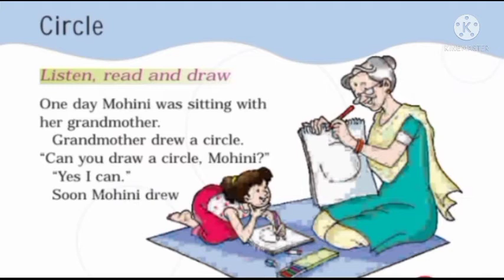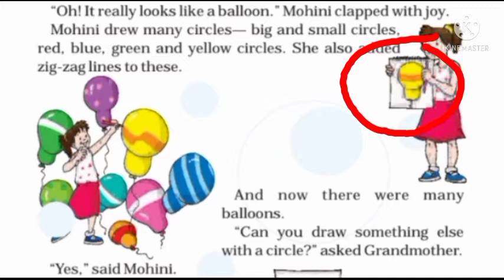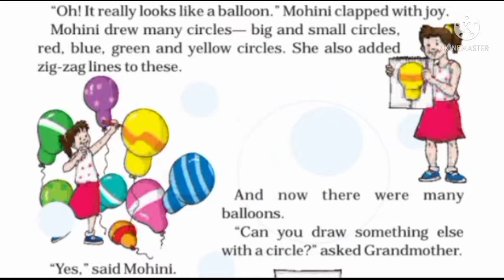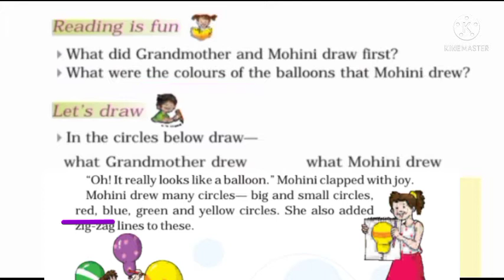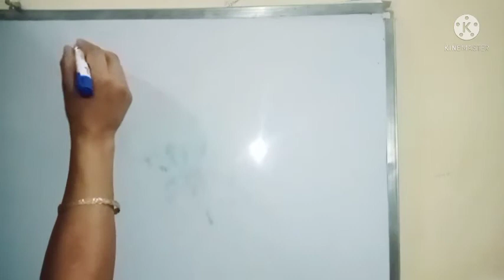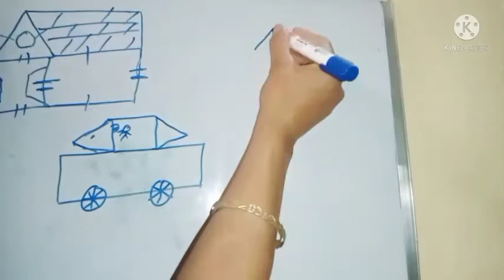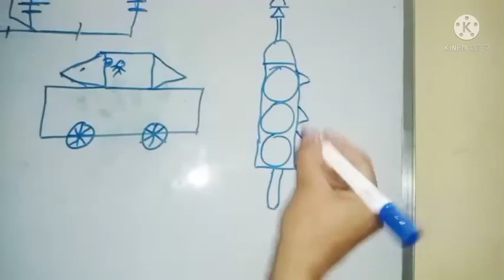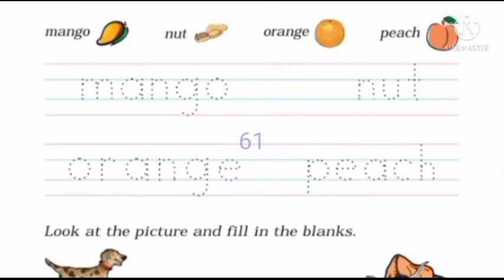1st Class Series | English | Unit 5 Chapter - by Abhilasha mam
Hello pyarre bachoo
So , in this video we have completed the chapter of unit 5 Circle in this one video and do Full exercise of this chapter of book marigold .